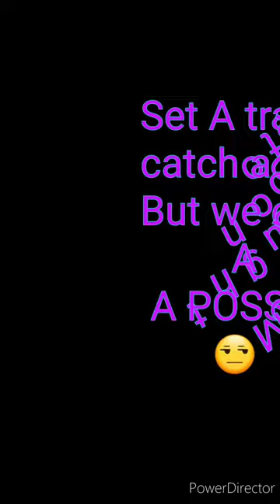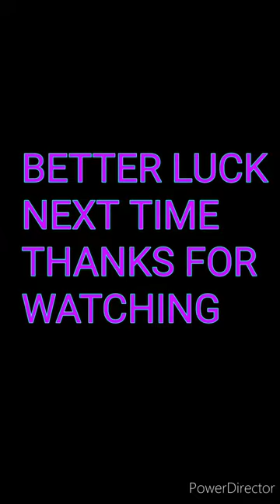We Caught a possum 😒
Setting Some traps on the Reedy River!